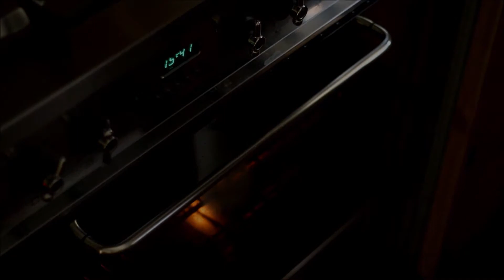Peanut Butter and Jam White Chocolate Drizzle Cookies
These peanut butter & jam cookies are straight forward, no messing about, classic combo, quick to make. You get the gist.